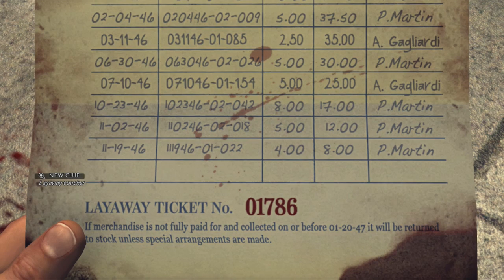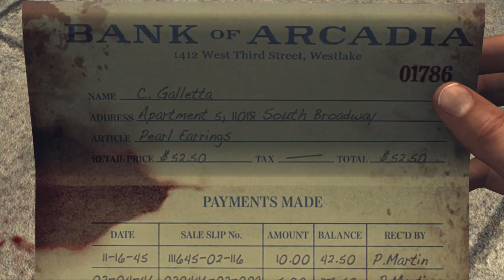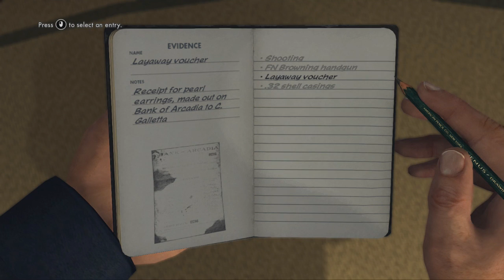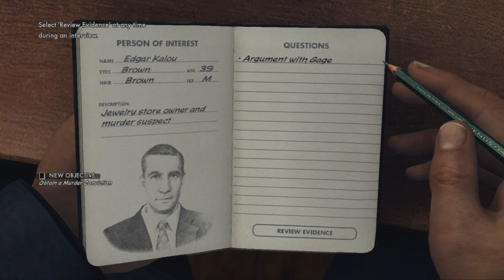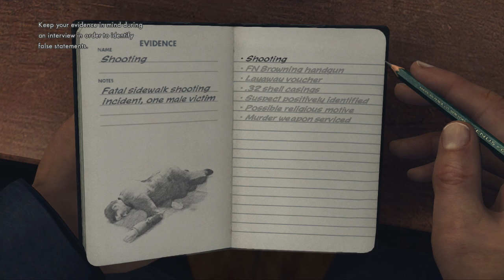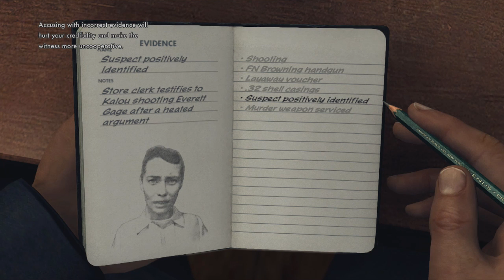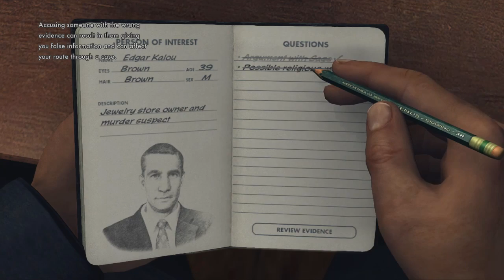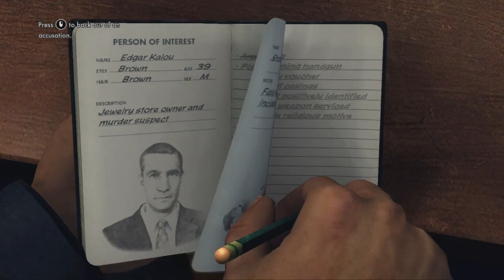More Cop Missions - L.A. Noire Episode 2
GET BACK IN THERE AND RAISE SOME LUMPS, BOY!